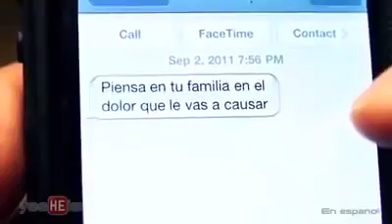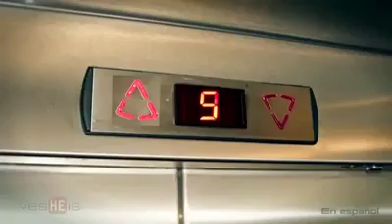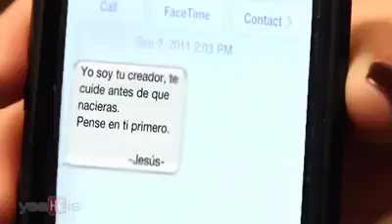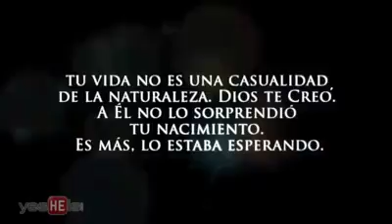Tu vida no es una casualidad - Cortometraje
yesHEIS.com 2016